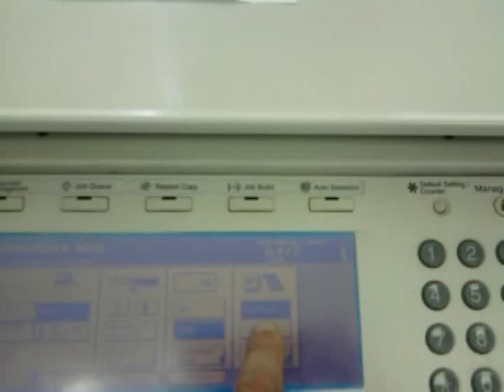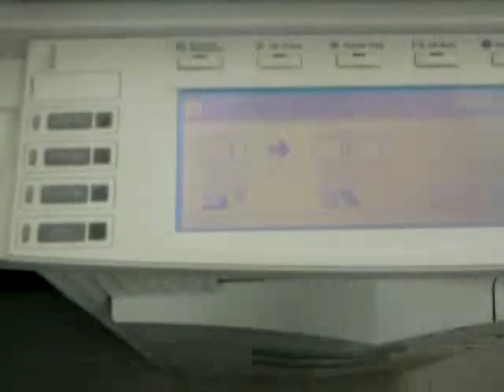Adatrögzítő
Adatrögzítő vizsga
Fény-Szoft Kft
Zene: Heifersonic: Into the forest